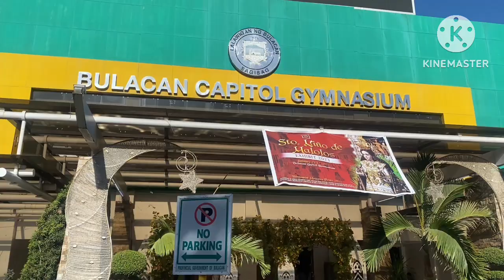Part II of the 48th Sto.Niño de Malolos🤙🏻